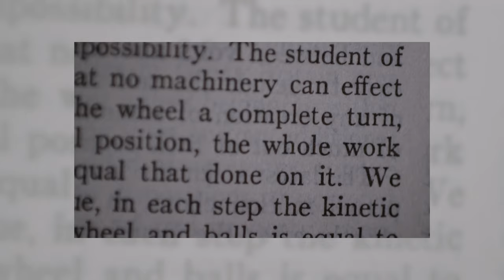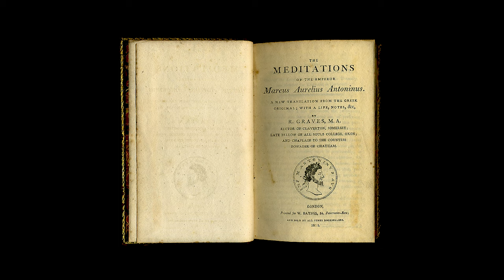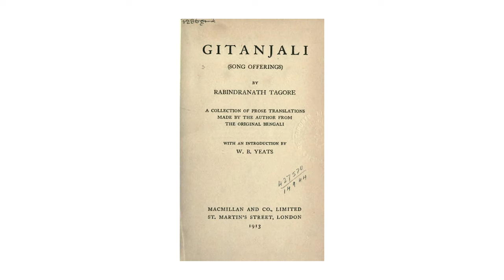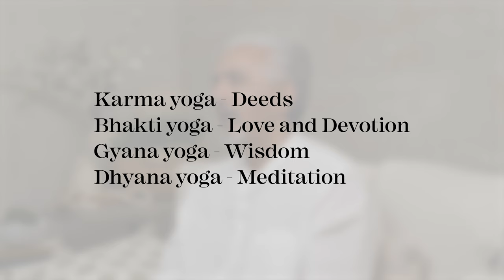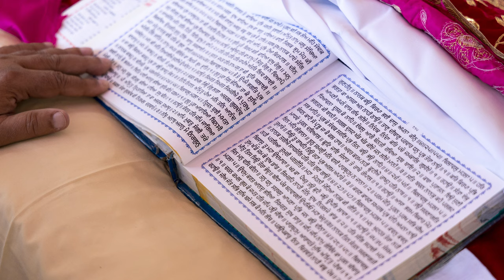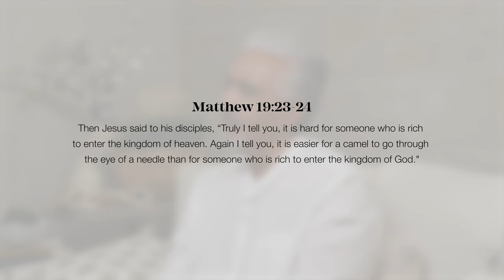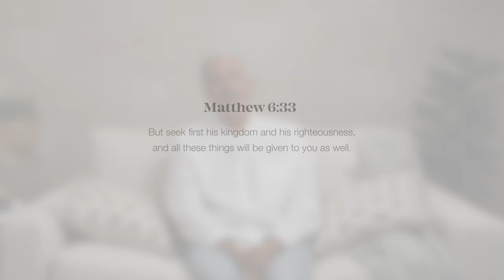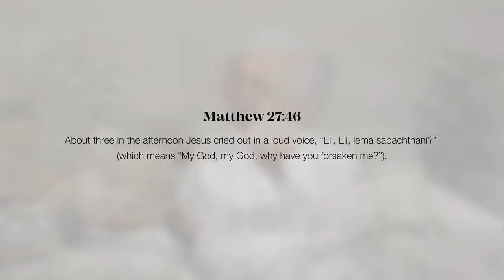My Life Gurus: How I Grew In Spirituality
In life, several teachers guided me on the path of spirituality and helped me quench my thirst for the divine. Here I share my learnings from each one of them.

CHAPTERS
00:00 - 03:25 - Intro
03:26 - 05:09 - Marcus Aurelius
05:10 - 05:52 - Kahlil Gibran
05:53 - 06:54 - Rabindranath Tagore
06:55 - 07:08 - Eckhart Tolle
07:09 - 07:34 - Michael Singer
07:35 - 08:49 - Osho
08:50 - 11:02 - Bhagavad Gita
11:02 - 14:11 - Guru Nanak Dev
14:12 - 23:16 - Guru Tegh Bahadur and Guru Gobind Singh
23:17 - 32:46 -  Jesus Christ
32:47 - 34:06 - Mother Teresa
34:07 - 39:45 - Ramakrishna Paramahansa
39:46 - 41:01 - Paramahansa Yogananda
41:02 - 42:50 - The Buddha
42:51 - 46:31 - Lao Tsu
46:32 - 52:44 - Mahavira
52:45 - 57:51 - Ashtavakra
57:52 - 58:40 - Kabir
58:41 - 1:02:38 - Prophet Muhammad
1:02:39 - 1:15:05 - Sufi Saints
1:15:06 - 1:19:23 - Conclusion